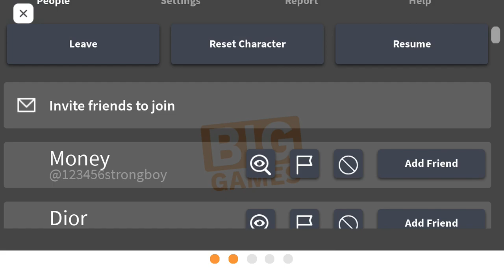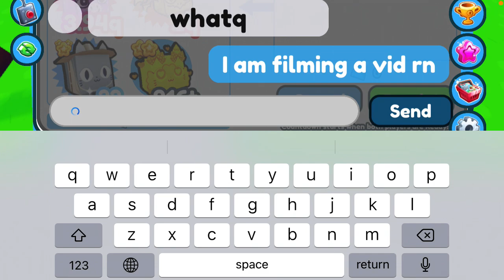I went in the Trading plaza and I met him in psx